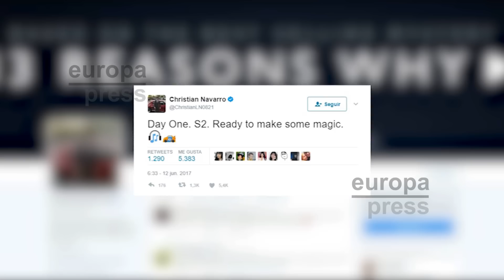Comienza el rodaje de la segunda temporada de 'Por trece razones'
Ya es oficial. La segunda temporada de Por 13 Razones (13 Reasons Why) acaba de iniciar el rodaje de trece nuevos episodios que llegarán a Netflix a lo largo de 2018. Y lo hará con una nueva entrega episódica "oscura y sin censura", como prometió Dylan Minnette, protagonista de una de las grandes series revelación del popular servicio de streaming.